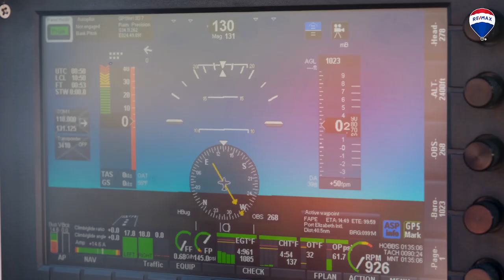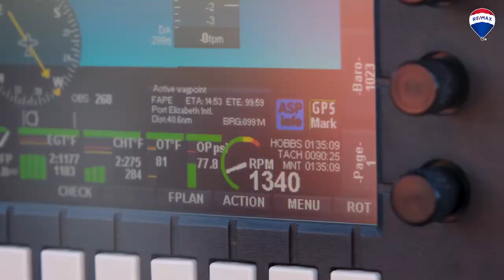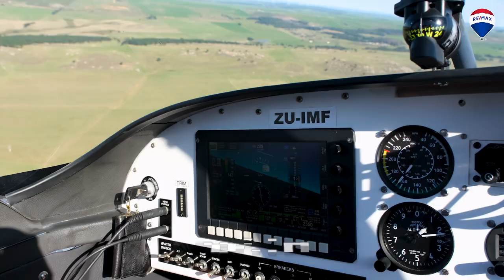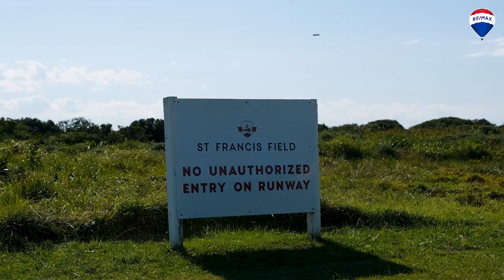St Francis Bay Airfield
We took a flight over the magical St Francis Bay and surrounds to give you a better look and help you appreciate this place as much as we do!

Give us a call at RE/MAX so we can find the right buy for you and your family!